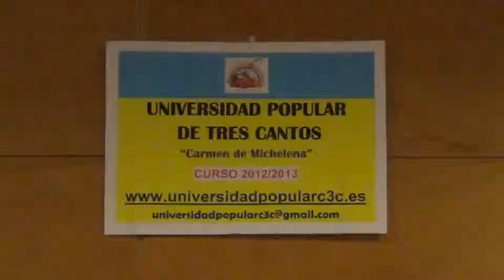La Formación Profesional dual alemana ¿válida para España?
Ponente: D. Esteban Rodríguez Vera, Ex-Director General de Trabajo
Tema: Conferencia sobre el Plan de implantación en España de un sistema de formación profesional dual, similar al que existe en Alemania.
Fecha: 20 de noviembre de 2012
Resumen:
El sistema dual de Formación profesional en Alemania, de vital importancia en el mundo laboral alemán, mezcla la enseñanza práctica con la teórica y permite la entrada de los jóvenes al mercado de trabajo.
La FP Dual en Alemania es uno de los pilares del sistema formativo alemán y tiene una importante función en el mercado económico social. Cualquier alumno puede entrar en este tipo de formación, independientemente del tipo de escuela que haya visitado, lo cual abre la entrada al mercado laboral a un amplio espectro de la población. Además, este tipo de formación garantiza el aprendizaje tanto en la escuela como en la empresa, adaptándose a las necesidades del mercado laboral.
Origen de la FP Dual en Alemania
Los primeros gremios de artesanos surgen el en siglo XII, los predecesores de las actuales cámaras. Estructuraron el modelo de formación “aprendiz – oficial – maestro” y crearon la especialización en los oficios artesanales. Con el reglamento industrial, en 1869, por primera vez se introdujo la enseñanza laboral obligatoria para los trabajadores menores de 18 años, donde tenían que aprender a escribir, leer y hacer cuentas. En la segunda mitad del XIX, las primeras empresas industriales introdujeron la formación laboral y fundaron talleres de aprendices.
La ley de protección del artesanado (Handwerkerschutzgesetz) de 1897 dio lugar a un nuevo marco legal. Entre otras cosas se incluyó en la ley el principio dual de formación laboral, es decir, la formación práctica en la empresa junto a las clases teóricas en la escuela.
A principios del XX, la industrialización trajo consigo la necesidad de desarrollar las competencias comerciales, de manera que las empresas introdujeron las profesiones comerciales. El concepto “Escuela de formación” (Berufsschule), aparece en Prusia en 1923.

Con la ley de Formación profesional (Berufsbildungsgesetz) de 1969, las diferencias regionales se unificaron en una regulación común. Así, la ley pretendía recoger las necesidades del Estado, los empresarios y los trabajadores. La ley también prevé la estrecha colaboración de los interlocutores sociales en el desarrollo de la formación profesional, algo que se mantiene hasta hoy día.

¿Cómo está estructurado el sistema formativo alemán?

Todos los niños a partir de 6 años deben estar escolarizados. Primero pasan 4 años en la escuela elemental (Grundschule), después de lo cual se dividen en diferentes tipos de escuela. Una vez finalizada la escuela pueden elegir entre diversos caminos, la mayoría de los alumnos deciden realizar la selectividad (Abitur) e ir a la universidad o comenzar una formación dual, opción elegida por casi la mitad de los jóvenes alemanes y para la cual no necesitan haber visitado determinado tipo de escuela ni haber realizado el Abitur.